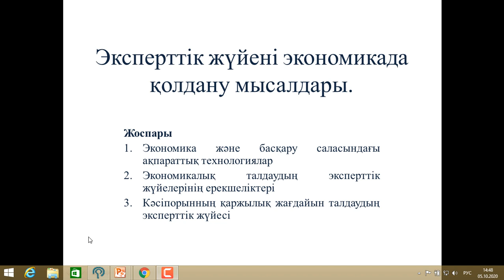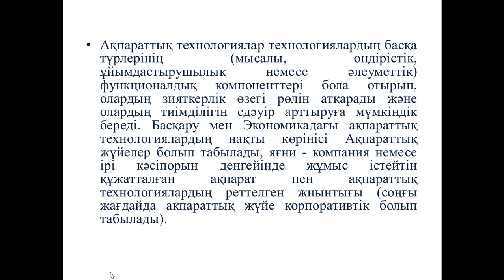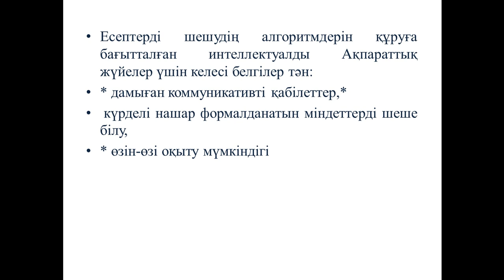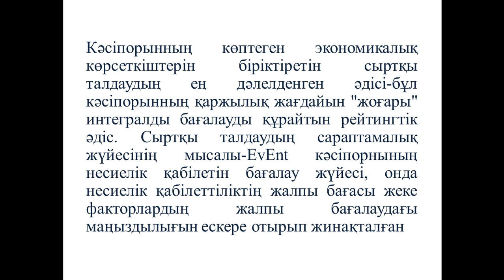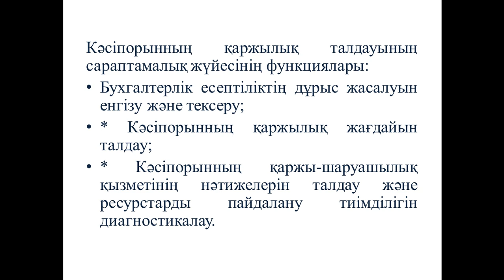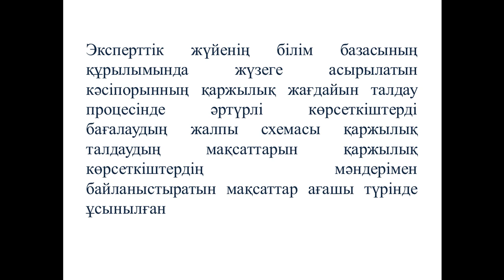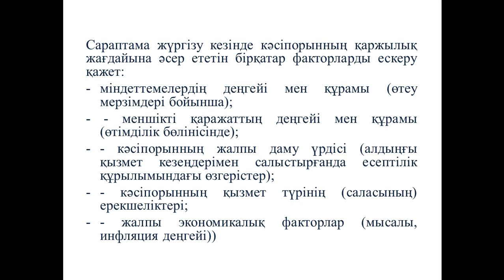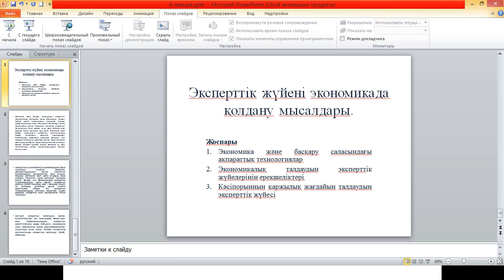Капарова Л.Е. ЖИ ж Ней Ж. 6 дәріс